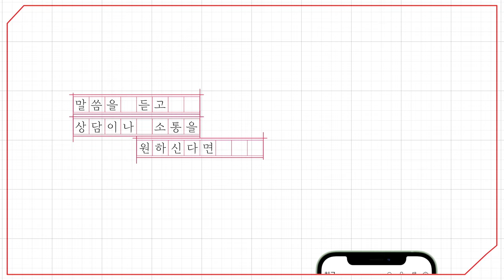[예원교회] 금요예배 - 후대와 함께 가야 하는 길 (사도행전 20:24) - 박순우목사 - 2024.08.02.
후대와 함께 가야 하는 길 (사도행전 20:24)

24 내가 달려갈 길과 주 예수께 받은 사명 곧 하나님의 은혜의 복음을 증언하는 일을 마치려 함에는 나의 생명조차 조금도 귀한 것으로 여기지 아니하노라